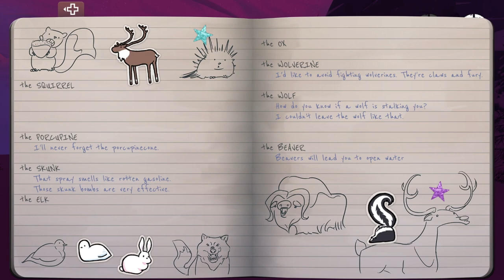The Red Lantern: Befriending a wolf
Still exploring the map on Red Lantern and we befriend a wolf